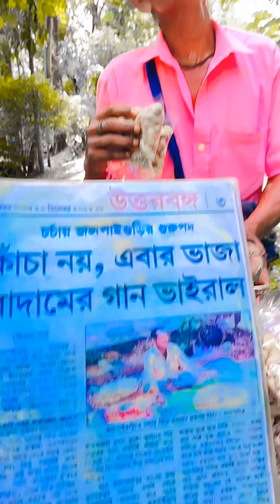এবার ভুবন বাধ্য কারের পরে জলপাইগুড়ি থেকে বাদামওয়ালা কাকু গুরুপদ সরকার | ভাজা বাদাম বিক্রি করছেন ।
এবার ভুবন বাধ্য কারের পরে জলপাইগুড়ি থেকে বাদামওয়ালা কাকু গুরুপদ সরকার , গ্রামেগঞ্জে ঘুরে ঘুরে বাদাম বিক্রি করার সাথে সাথে সবাইকে তার গান শোনাচ্ছেন এবং অতি সহজে লোকের মন জয় করেছেন